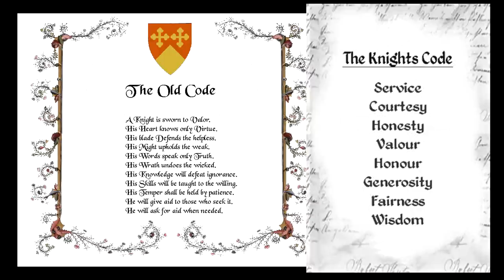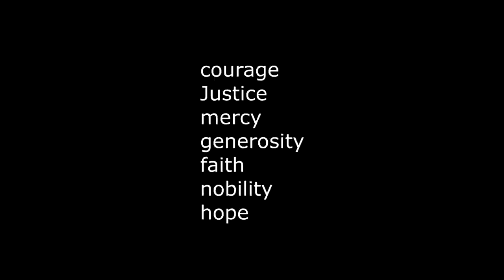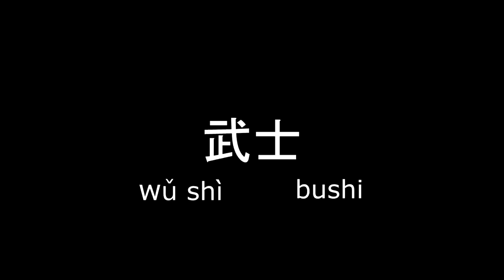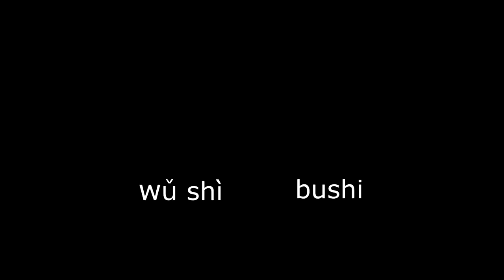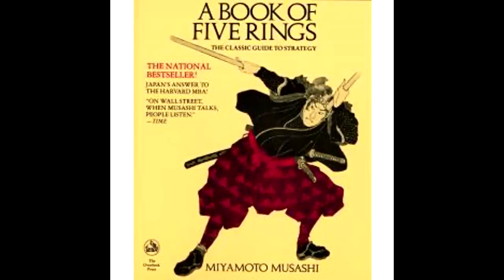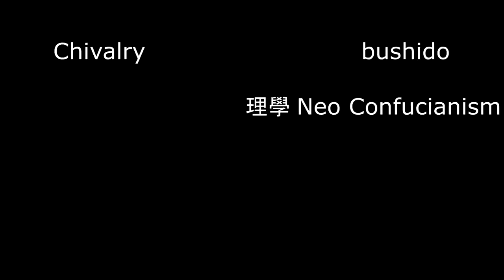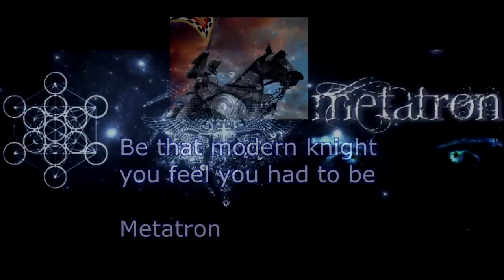Chivalric Code vs Bushidō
Another comparative video where we examine the knight's chivalric code and compare it with the Japanese samurai code, the Bushido.

Chivalry, or the chivalric code, is a code of conduct associated with the medieval institution of knighthood which developed between 1170 and 1220.

Bushidō, (武士道?) literally meaning "the way of the warrior", is a Japanese word for the way of the samurai life, loosely analogous to the concept of chivalry.